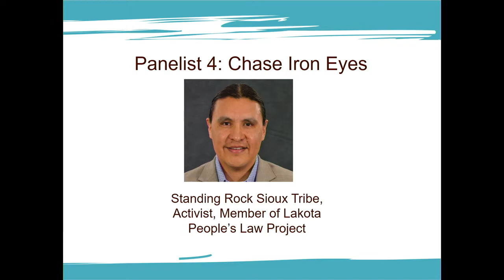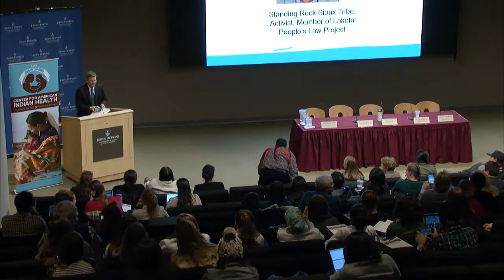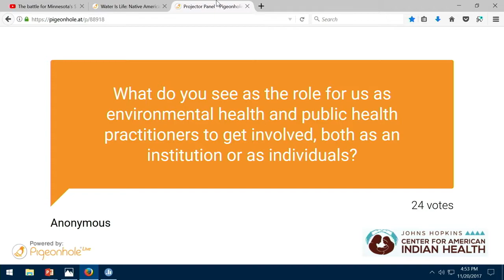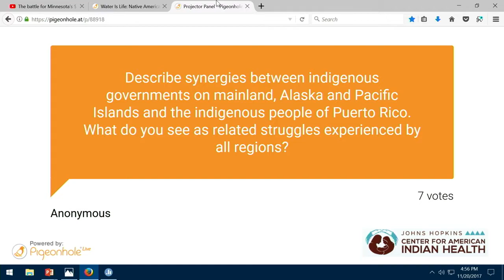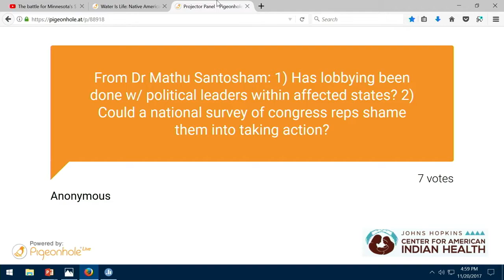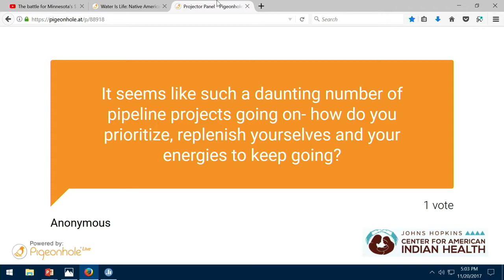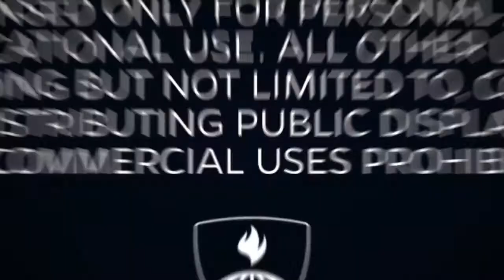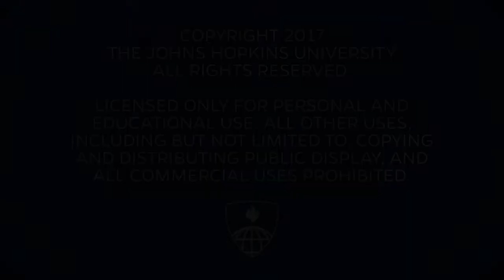Water Is Life Symposium - November 20, 2017 Part 4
Native American Leaders at the Forefront of Environmental Health